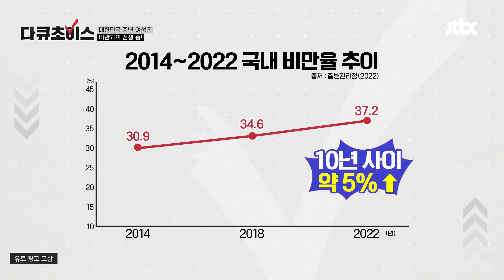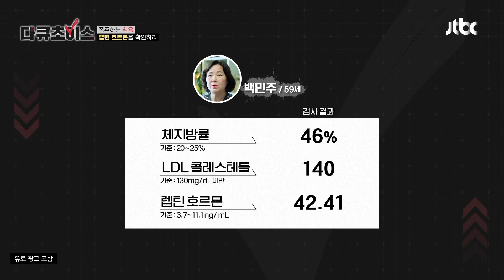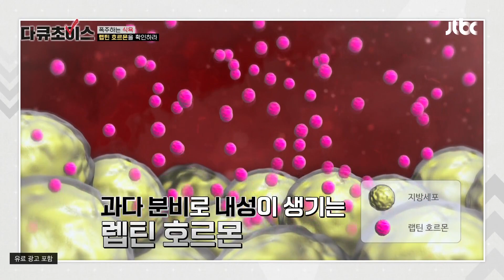먹어도 배가 부르지 않다면 '렙틴 저항성'을 의심하라💥 | 다큐초이스 43회 | JTBC 240203 방송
먹어도 배가 부르지 않다면 '렙틴 저항성'을 의심하라💥